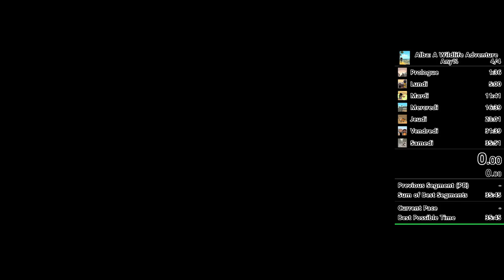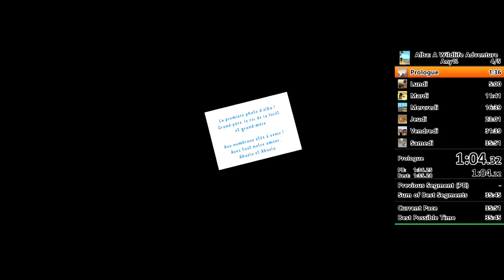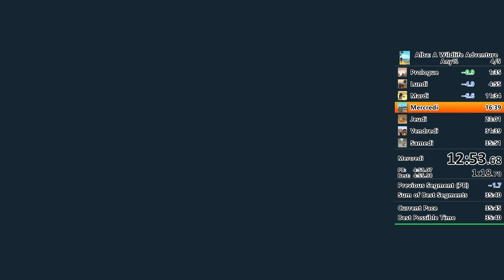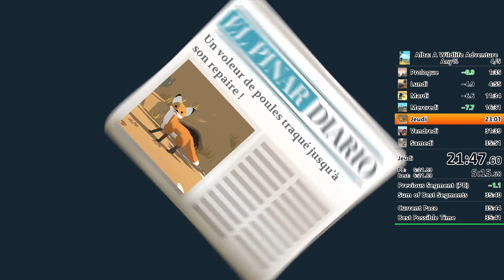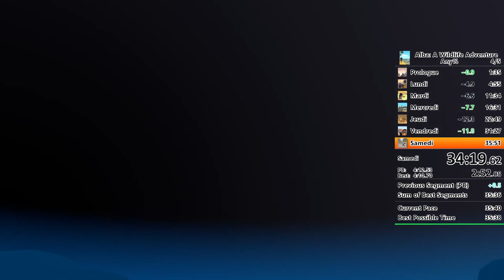Alba : A Wildlife Adventure - Any% in 35:38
Gain some second with a better mashing
Lost some on the trash

Can save a lot of time and aim to the sub 35 with experience